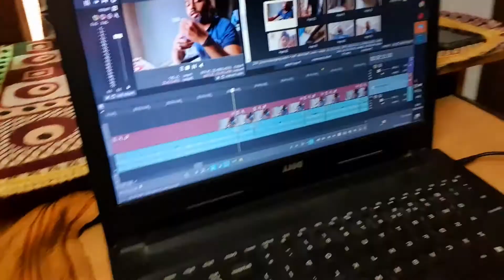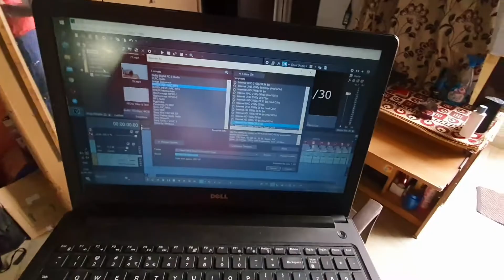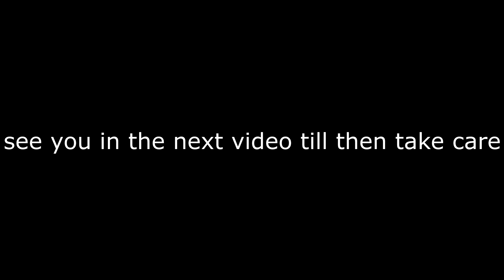My Only Equipment for vlogging || Vlog 02/30 || Vishal Saran